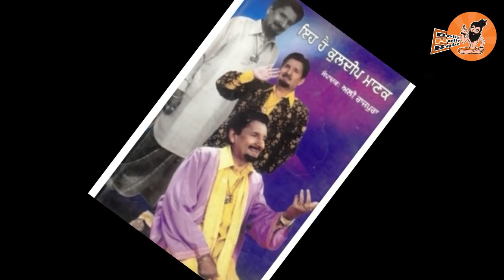Kuldeep Manak | With Family | Biography | Mother | Songs | Movies | Yudhvir Manak Biography | Death